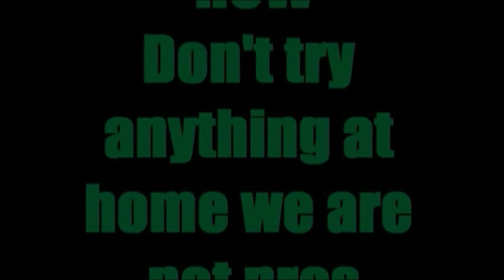HCW's Bloodline 2012 PPV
Bloodline ppv originally taped in 2012